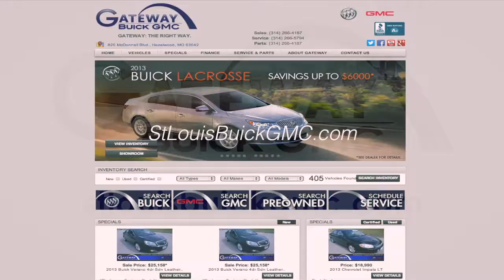Record-Breaking Weekend at Gateway Buick GMC in St. Louis Missouri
Over $10k off all remaining 2013 GMC Yukons!